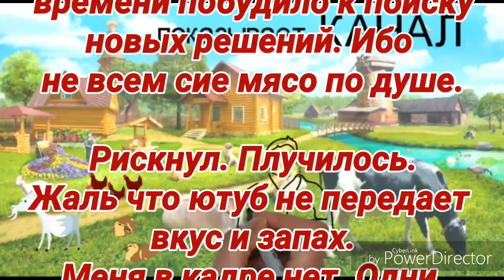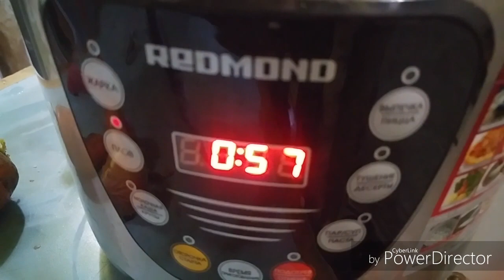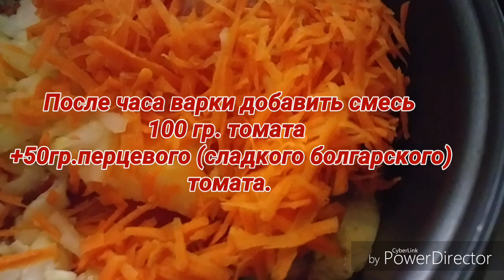Как приготовить козлятину.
Собственный рецепт.